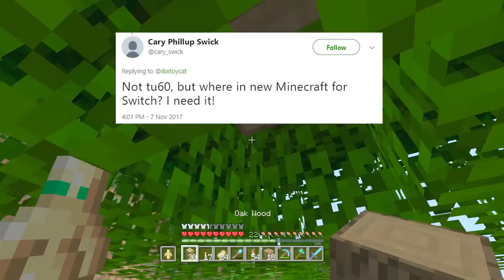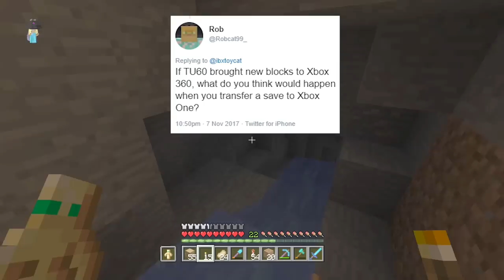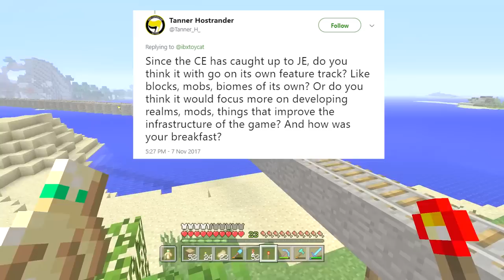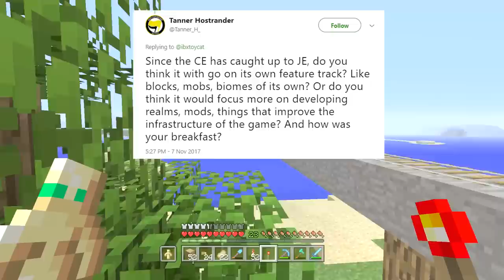Minecraft Console TU60 Update & Switch Better Together QnA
Answering questions about TU60 For Minecraft Xbox 360, Minecraft Xbox One & Minecraft Nintendo Switch! As well as Minecraft PS3, Minecraft PS4 & Minecraft PS Vita, & Minecraft Wii U edition